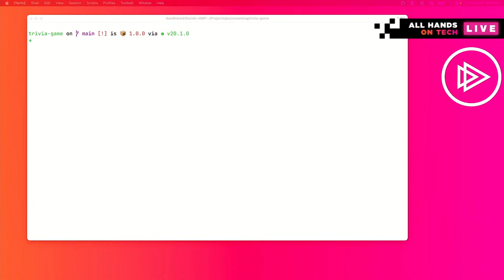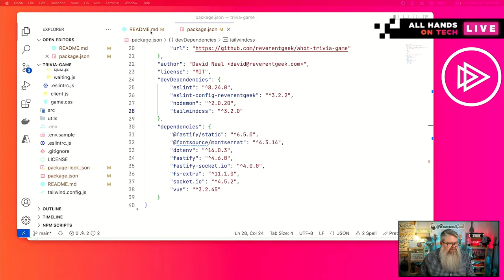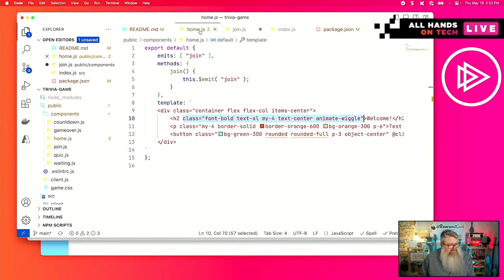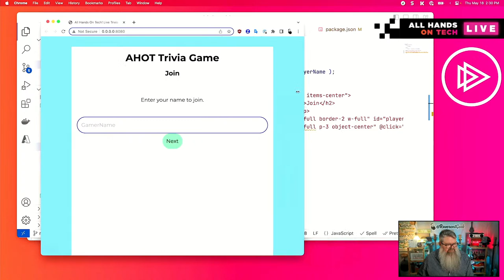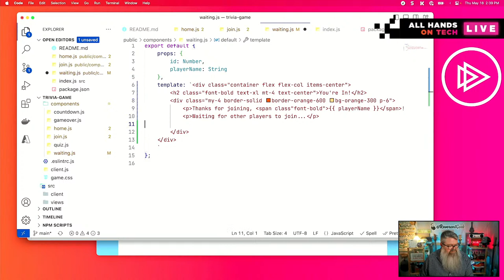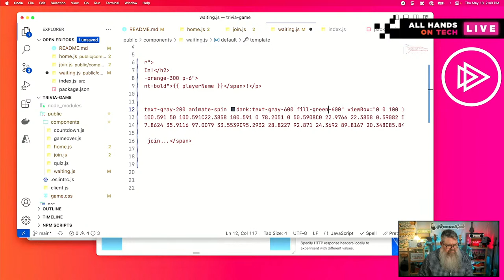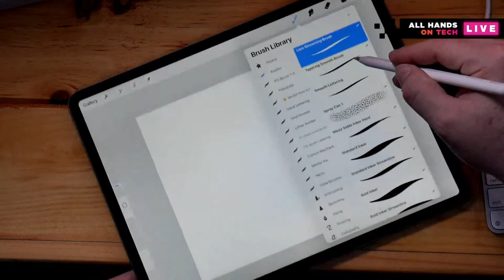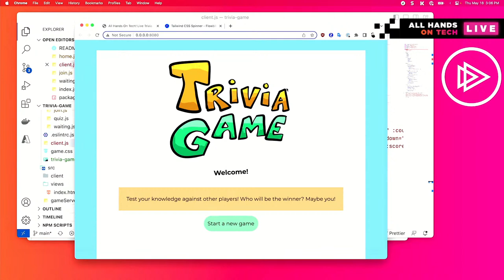All Hands on Tech Live! Developer Stream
Join us for All Hands on Tech Live! developer stream as we build a real-time multi-player trivia game using Node.js and web sockets! Hosted by David Neal, Pluralsight Principal Developer Advocate.